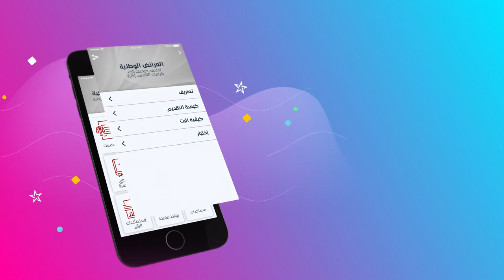التطبيق الذي سيمكنك من معرفة آليات الديمقراطية التشاركية بشكل مبسط و يسير